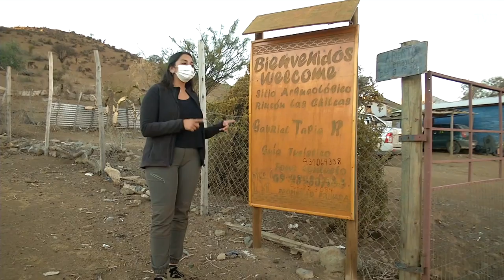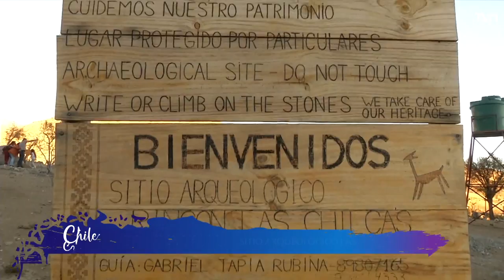Valle del Aconcagua | Chile Conectado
Gino Costa y los corresponsales de TVN recorren el país de punta a punta, buscando reencontrarnos con la riqueza de nuestra tierra, su gente, nuestro patrimonio y potenciar la descentralización.